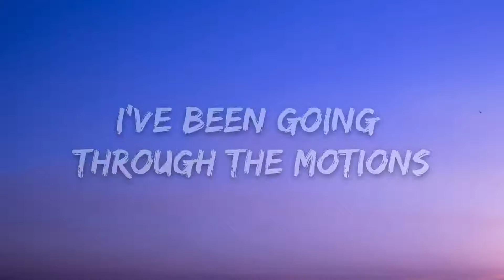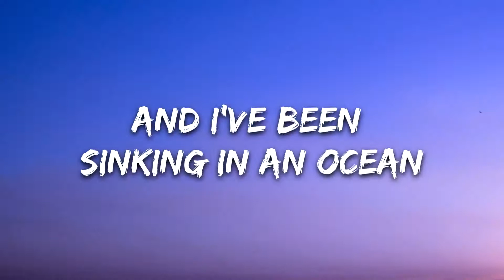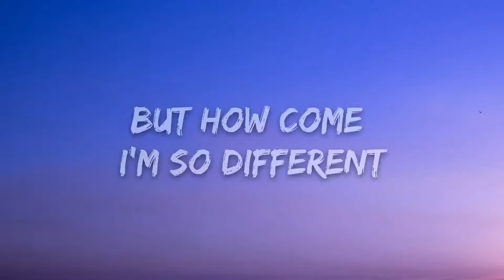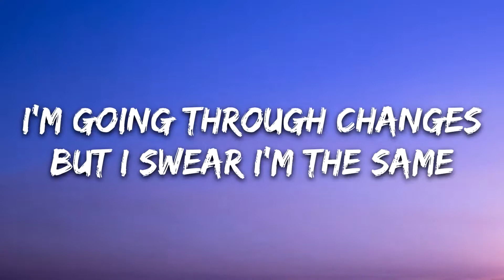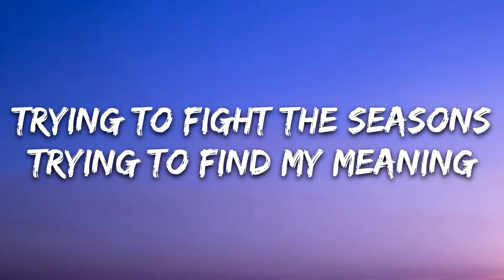Changes- HAYD (Lyrics)